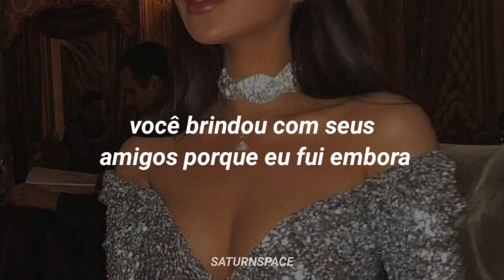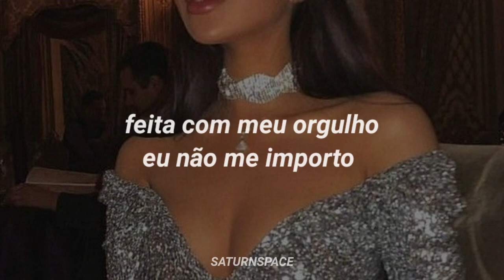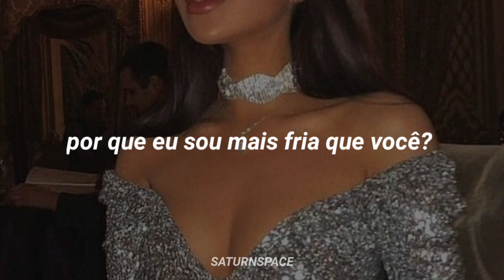sadder badder cooler - tove lo (tradução/legendado)